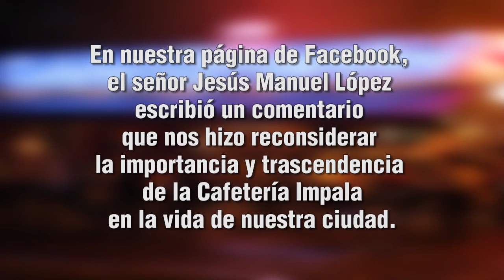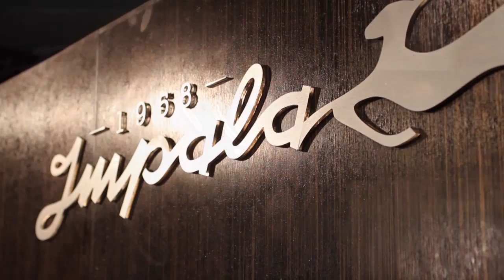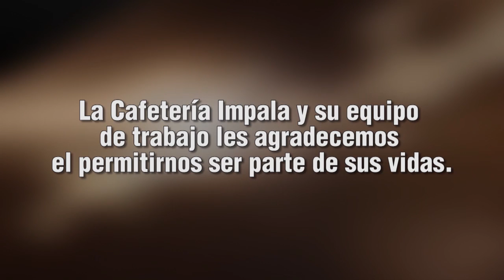Una Historia de Amor en la Ciudad de Mérida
Video de la pareja Jesús y Marilú, quienes se comprometieron hace 33 años en la Cafetería Impala.

Un agradecimiento especial a Tania López por ayudarnos a preparar la sorpresa para sus papás.
A Miguel Villasuso, director y editor del video.
A Rodrigo Pérez y Daniel Irabién, camarógrafos.
A Liz Mary, Luz, Andrés y Rubén.
A todo el personal del Impala.
Y sobre todo a Marilú y Jesús Manuel, muchas gracias!